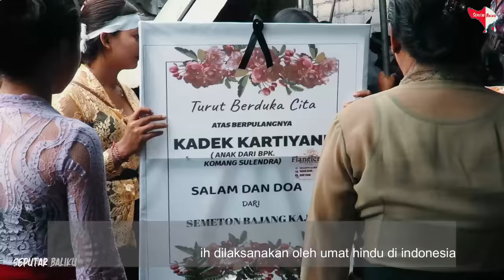Ayahnya NGAMUKK Karna Anaknya DIB4K4R - Kadek Pergi Selamanya karna Nyetrika Baju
" Om Swastiastu "
Jika kalian ingin donasi, bisa klik link di bawah🙏🙏❤️